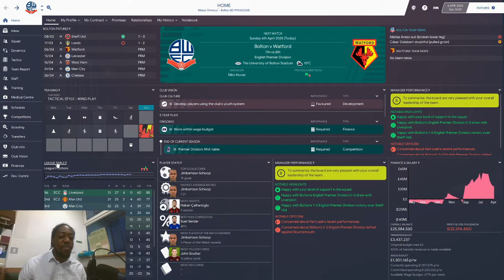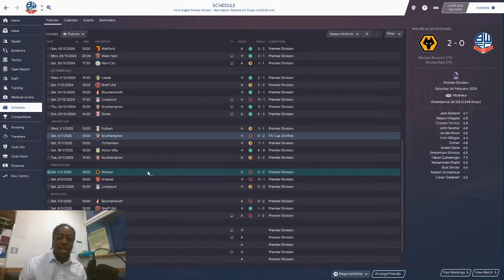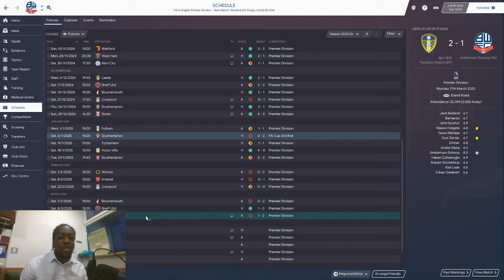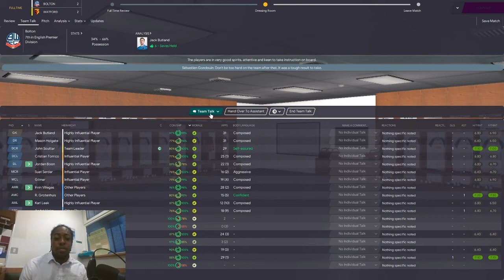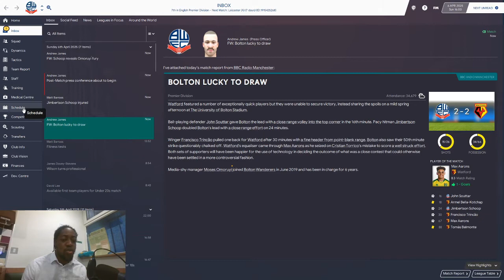FM20-Reving Wanderers-Bolton Wanderers Vs Watford-S6 EP5-Football Manager 2020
After drawing against Tottenham in the premier League, form hasn't been great and we currently sit below European spot with 2 games in hand. Today we take on Watford at home, can we win? or will Watford be to strong for us?

Welcome to my FM20 Bolton save where we will be looking to take Bolton from league one to the premier league having started the first season with minus 12 points and finished 11th can we gain promotion in our second season. Join me on this football manager 2020 journey it's bound to be a bumpy one.